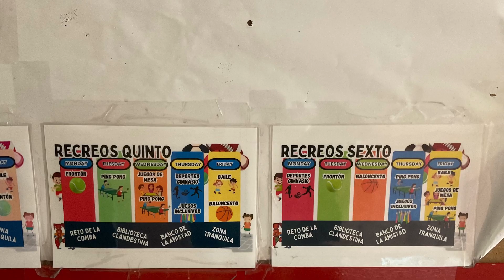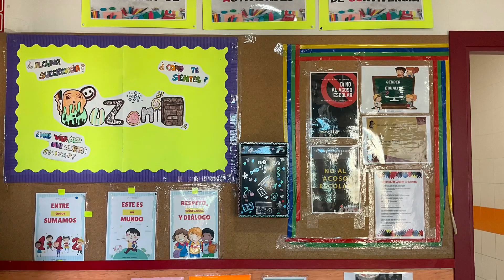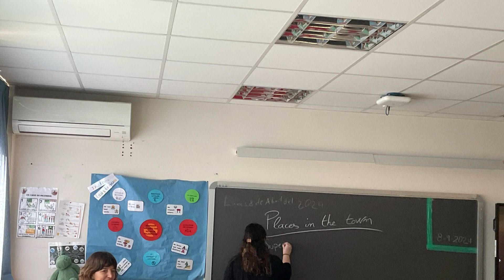Mentor Actúa ALONSO BERRUGUETE PLACIDO DOMINGO 23_24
Visitamos el CEIP Plácido Domingo que acoge la visita del CEIP Alonso Berruguete